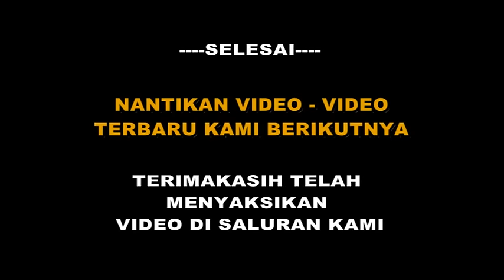ROY JAMBUL - MANOHARA & NIKEN SALINDRY | 10 MEI 2017 | GAYAM PARE KEDIRI_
BERSAMA NEW SALINDRY DAN KI DEGLENG - LIVE DI GAYAM - PARE - KEDIRI
BT : MANOHARA - NIKEN SALINDRY - ROY JAMBUL